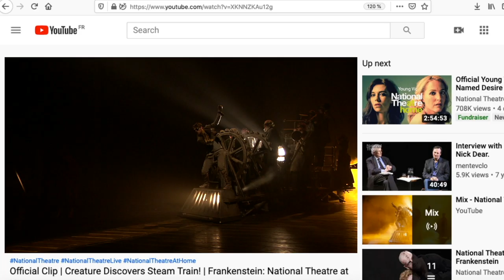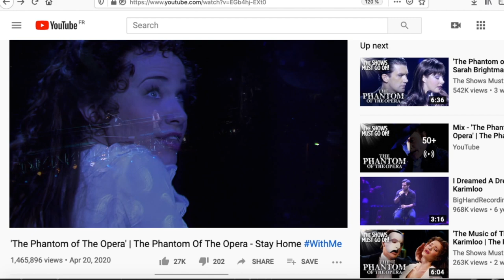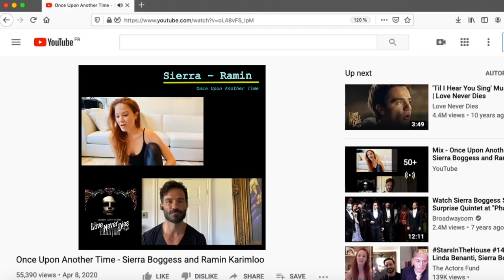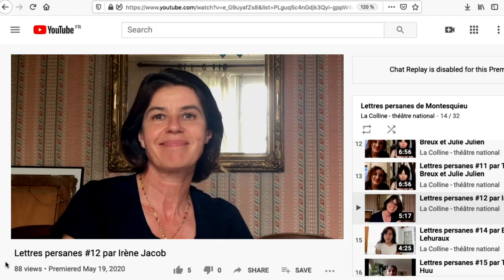انتشار فیلم نمایش‌های قدیمی در دوران کرونا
در دوران شیوع کرونا با تعطیلی سالن‌های تئاتر در بسیاری از کشورها، هنرمندان عرصه نمایش دست به خلاقیت‌های جدید زده‌اند. یکی از این ابتکارها پخش فیلم نمایش‌های قدیمی به شکل آنلاین و یا در شبکه‌های تلویزیونی بوده.
اپرا، رقص و تئاتر که معمولا قیمت بلیط‌شان گران است و فعالیت فرهنگی پرهزینه‌ای محسوب می‌شوند، در هفته‌های اخیر به خانه‌های ما آمده و امکانی فراهم شد که حتی بعضی از آثار بزرگ جهان را از هر جای دنیا در حالیکه روی کاناپه خانه‌مان لم داده‌ایم تماشا کنیم.